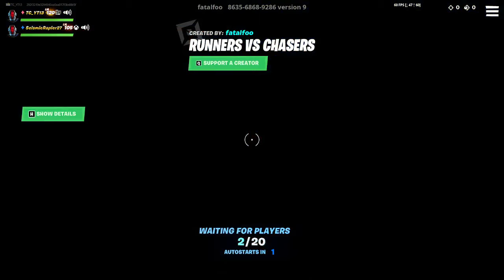A video of basically breaking a friend of mine's ankles for about 20 minutes...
this was hilarious and I hope you guys enjoy this.